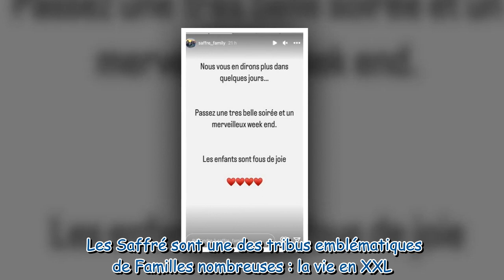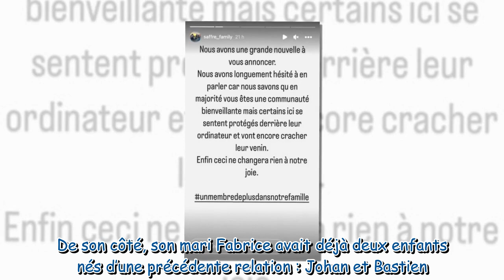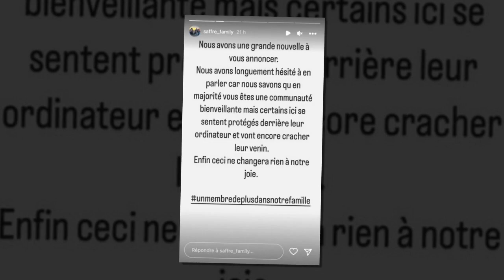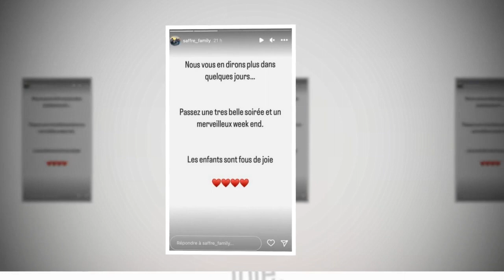Céline Saffré (Familles nombreuses) prête à avoir un 10e enfant ? Elle annonce que sa tribu va s'agr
Céline Saffré (Familles nombreuses) prête à avoir un 10e enfant ? Elle annonce que sa tribu va s'agrandir